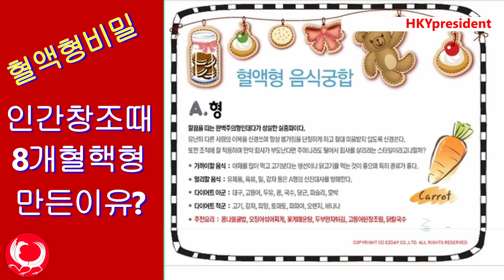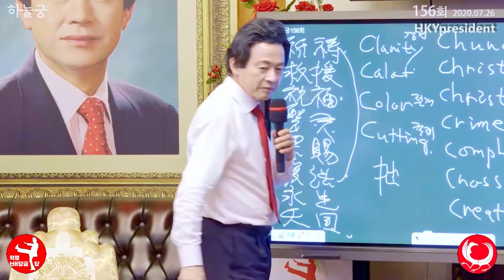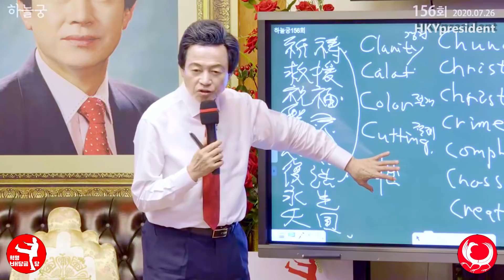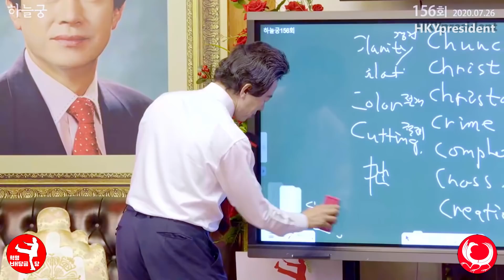허경영 혈액형비밀과 성격특성! 신은 왜 8개의 혈액형을 만들었을까?? Huh Kyung Young on influence of bloodgroups on personality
혈액형의 비밀과 성격특성

신은 왜 8개의혈액형을 만들었을까?
1. 혈액형이 한종류만 있으면 면역력이 약하다.
2. 두개 혈핵형이 섞일때 진화가 일어난다
3. 원래 신의 관점에서 수혈로 인간사이에 피가 섞이는것을 원치 안는다.
수혈로 업장에 영향이 미치므로.
4. 전염병과 바이러스에 대비하여.
혈액형 그룹에따라  세균에따라 면역력과 생존률이 다르다.
5. 현제는 0 형이 제일 많지만 처음에는 모든 혈액형이 분포도가 다 똑같았다
6. 혈액형마다 성격특성도 다다르다.

Canada 카나다
1. 윤완수 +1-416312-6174 총괄위원장